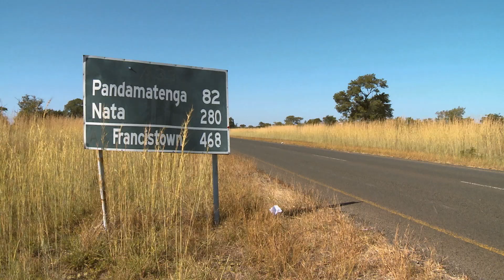Going The Distance: Tales Of Endurance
Some of the world's most formidable endurance riders explore what it takes to ride a really long way! TCR winner James Hayden and TransAM winner Lael Wilcox reminisce on what it means to suffer in two of the toughest ultra-distance races in the world. Round the world record holders, Jenny Graham and Mark Beaumont relive their journeys and share their experiences from planning to kit choice.  Investigating the psychology, training and kit pitfalls, the experts navigate a journey to explain what's required to plan and survive an ultra-distance race. But exactly what does it take to go the distance and make it to the finish line?